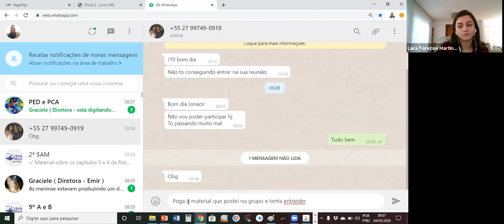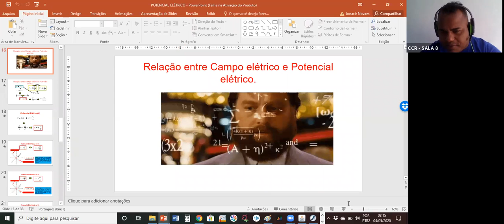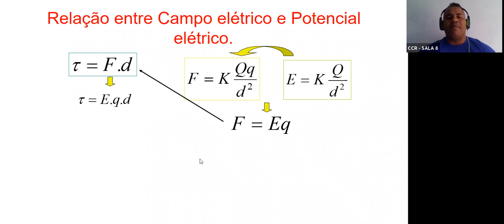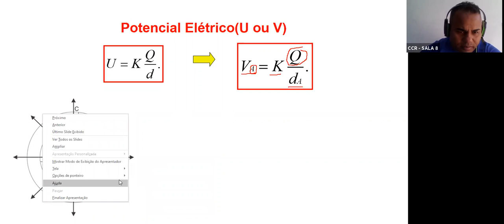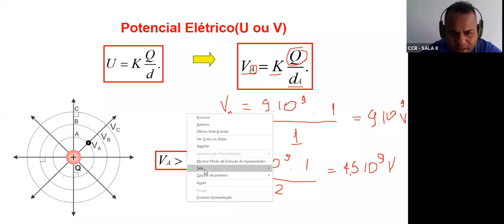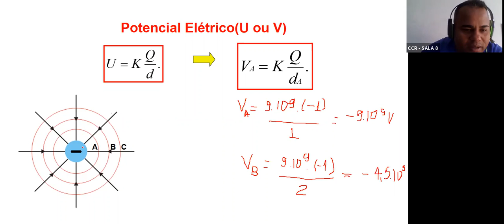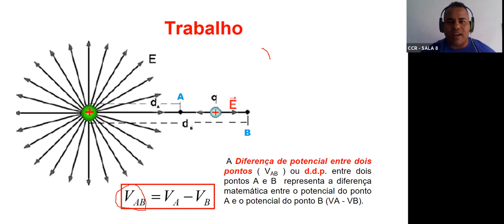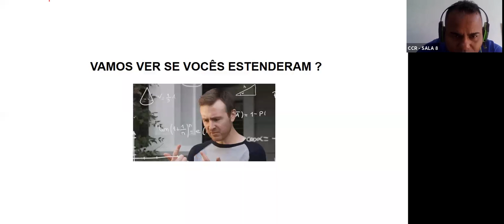Física - 2ª série A - 04/05